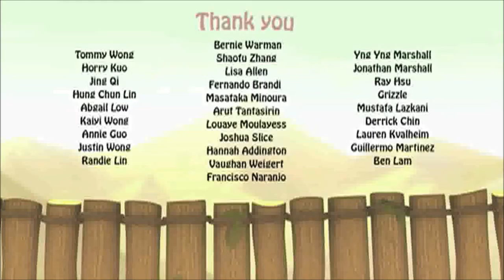jorge ramirez movie maker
practica de movie maker